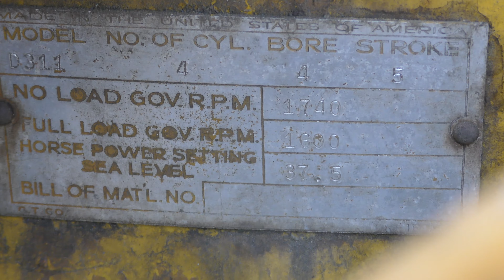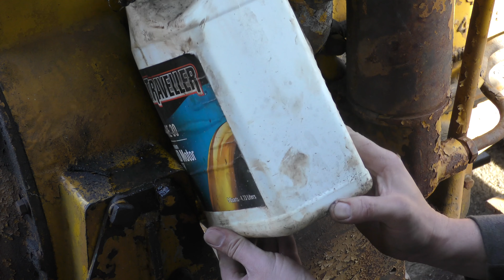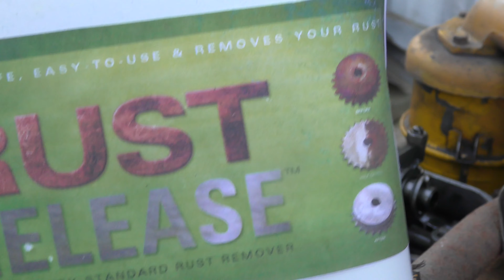Caterpillar D311 Power unit Revived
Frank